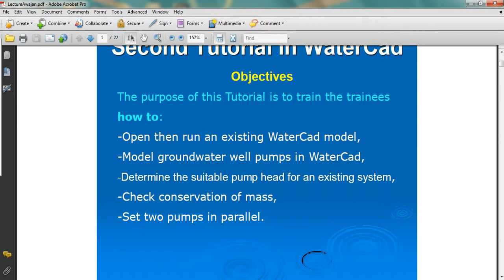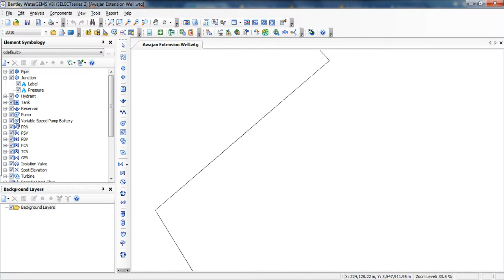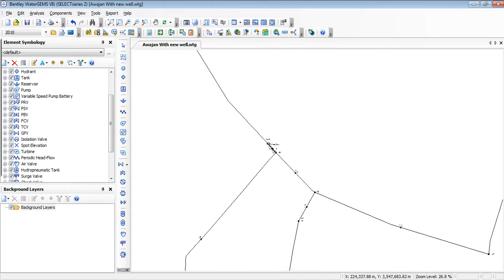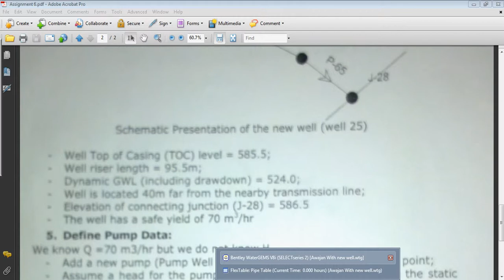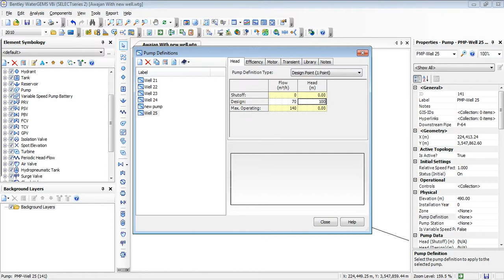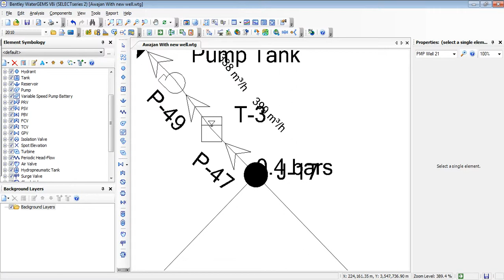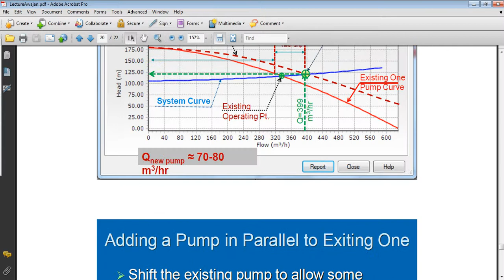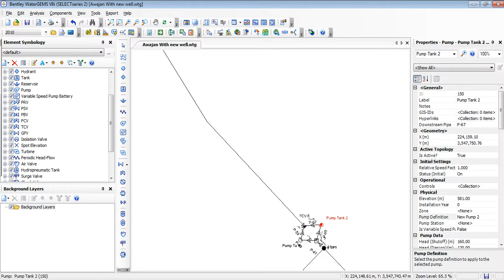Municipal Hydraulics Course (Lecture 5)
Educational Course For 3rd Civil Faculty of Engineering Cairo University
Lectures files to download